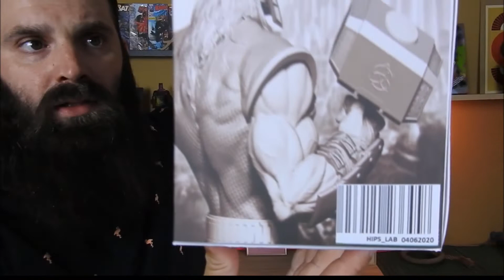Résine Marvel avec Anycubic photon S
Salut! Dans cette vidéo tu vas découvrir la figurine de Thor réalisée avec mon Anycubic Photon S.
J'attends ton avis avec impatience.
Un grand merci à Anycubic pour sa confiance et la qualité de ses imprimantes.

MERCI à toi, on se retrouve très vite pour une nouvelle vidéo.